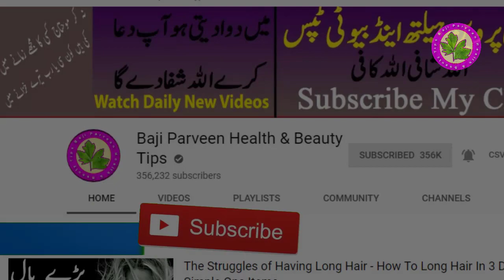Danto Se Khoon Aane ka Ilaj - Teeth Blood Remove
Hey Everyone! Danto Se Khoon Aane ka Ilaj agar ap ke danto se bhi khoon a raha hain to ye remedy khas hain for teeth blood ke remove karne ke lie.

Follows Us